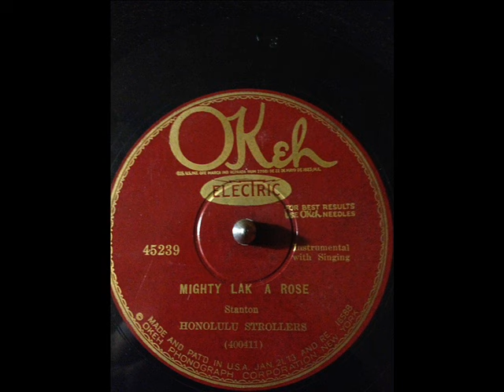Honolulu Strollers Mighty Lak A Rose (OKEH 45239) (1928)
Composed by Ethelbert Nevin & Frank Lebby Stanton
Musicians unknown

Recorded in San Antonio, TX. Wednesday, March 7, 1928

Originally issued on and this recording taken from the 1928 single (OKeh 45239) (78 RPM)